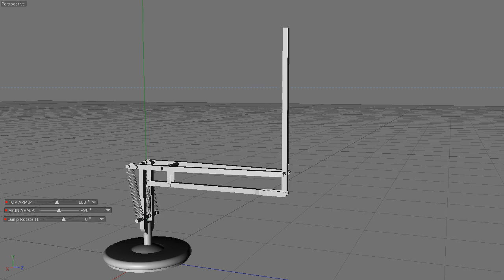Lamp spring animation test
I wanted to make the model more realistic, so I started the model again now that I have an Anglepoise Type 1228 to work with. Here's where I'm up to so far, and it looks great! Can't wait to animate it fully.